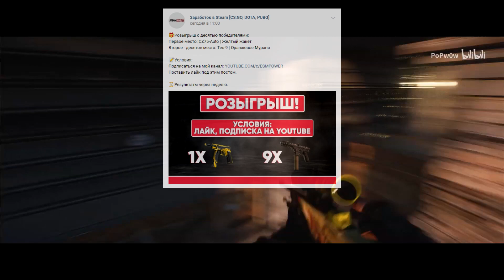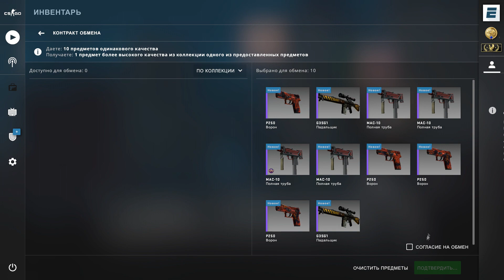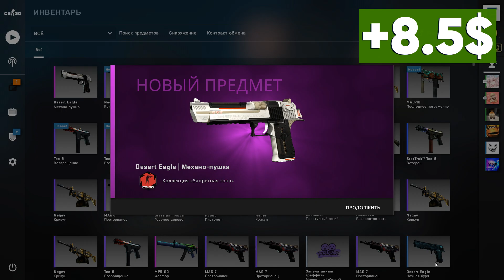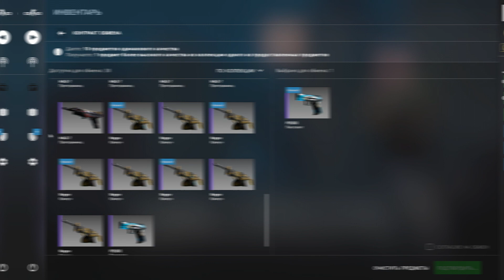[CS:GO] ВЫГОДНЫЕ КОНТРАКТЫ ОБМЕНА [ВЫПУСК №4]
А вот и четвёртый выпуск рубрики профитных контрактов!
Суть данной рубрики: я показываю выгодные контракты обмена в КСГО, в которых мы с максимальной вероятностью получаем профит. Другими словами – зарабатываем на крафтах.
Контракты обмена в сегодняшнем выпуске очень крутые, я нашёл беспроигрышный контракт!

В первом крафте мы будет выбивать такие скины как: AWP Горячечные Грёзы и M4A1 опустошитель.
Второй же контракт беспроигрышный и окупает себя в любом случаем. Мы окупимся и зарабатываем в любом случае и при любом раскладе!
И на завершение, просто шикарный и прибыльный контракт на крутыой и красивый скин SG 503 Сайрекс из кейса Фальшион.